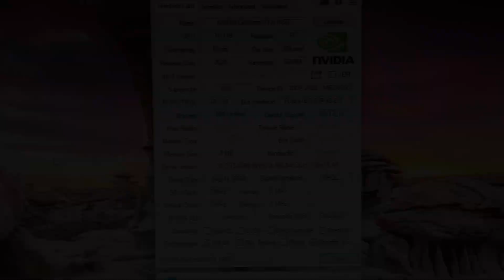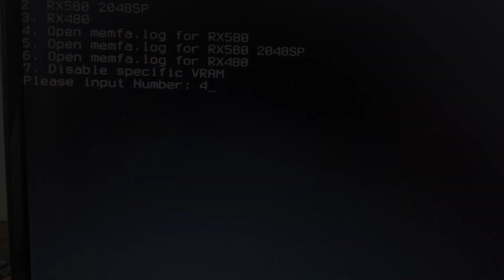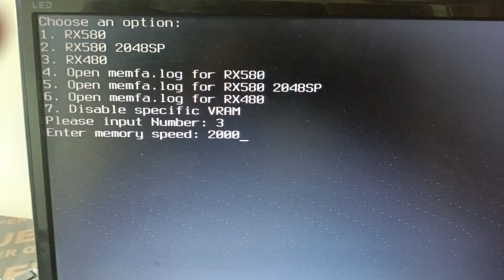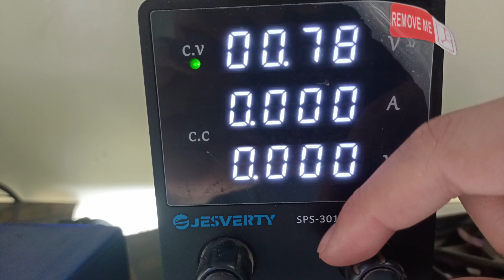هل يمكن لهذا الخطأ أن يدمر كرت شاشة ؟ تعرف على السبب!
في هذا الفيديو الجديد، نعرض عملية تشخيص وإصلاح عدة كروت شاشة تعاني من مشاكل شائعة. يتم فحص كارت GTX 1650 من MSI الذي يعاني من عدم دوران المراوح وخطأ في حفظ البايوس، بالإضافة إلى كارت RTX 3080 من Azis الذي يظهر رائحة حريق ويعمل مروحة واحدة فقط، وكارت RTX 580 من Gigabyte الذي يظهر شاشة سوداء رغم تعرف الحاسوب عليه، وأخيراً كارت RTX 5500 XT من Safair الذي يعاني من مشاكل في مدخل الطاقة. شاهد الفيديو للتعرف على خطوات الفحص الدقيق والإصلاح الاحترافي دون الكشف عن كل التفاصيل الدقيقة.

شراء باستخدام الروابط يعد دعمًا لي حتى ولو لم تشتري نفس المنتج: